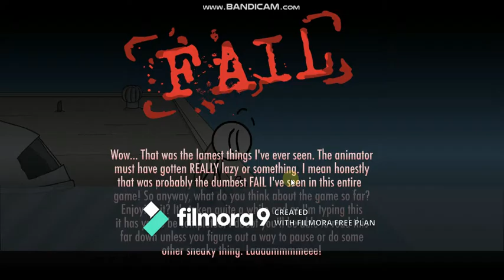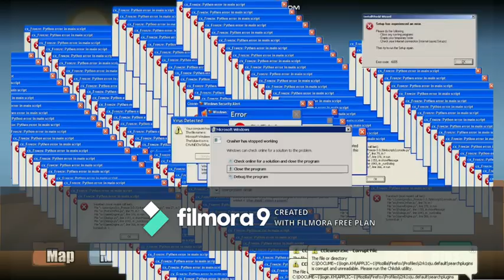ESCAPING THE PRISON IN HENRY STICKMAN COLLECTION (GAMEPLAY)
hello guys
and I hope you all have enjoyed the video.